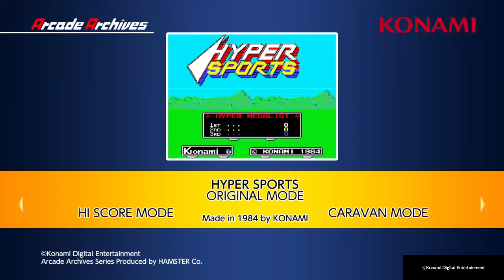HYPER SPORTS Save states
Just showing how to use save states on Original mode. This is why Original mode leader boards are irrelevant.